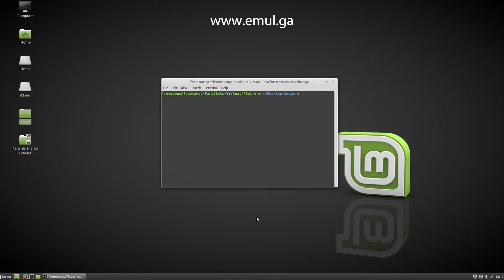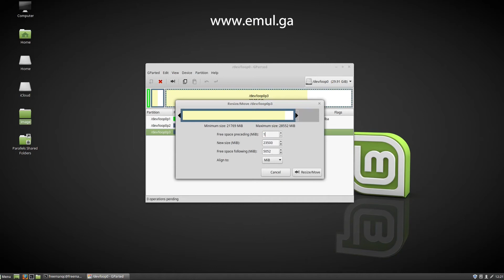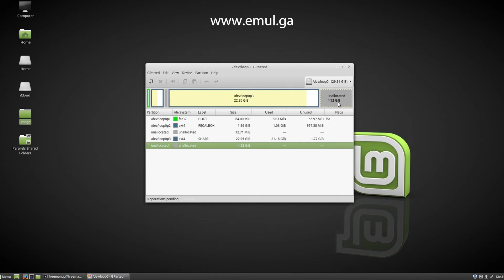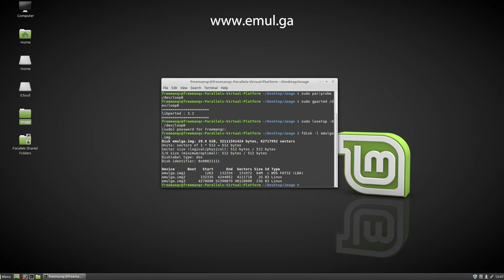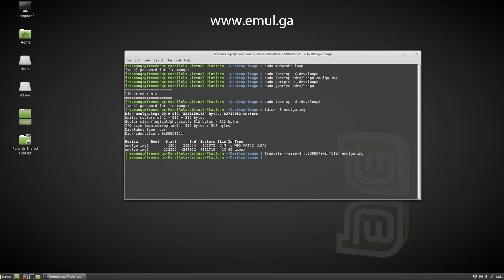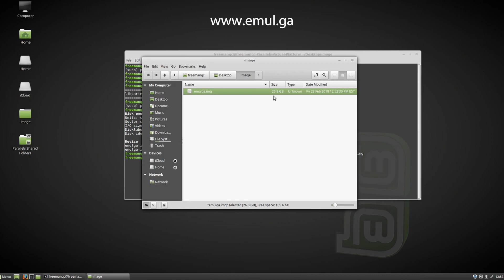Shrink any image file for Recalbox, Retropie and more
Today's tutorial will help you shrink ANY image file you have with gparted on Linux. Have you ever tried to backup your SD card onto an image file and shared it to someone else? You probably heard that they weren't able to burn it to the SD because it's too big. You can reduce the file size by shrinking the size of your image.